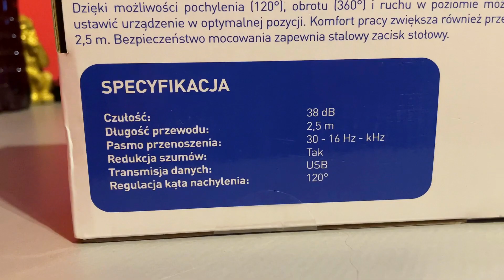RECENZJA MIKROFONU ZA 160 ZŁ | Reinston EMIK01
Mikrofon Reinston EMIK01

Jeśli spodobał Ci się film to
►Napisz komentarz
►Strzel suba